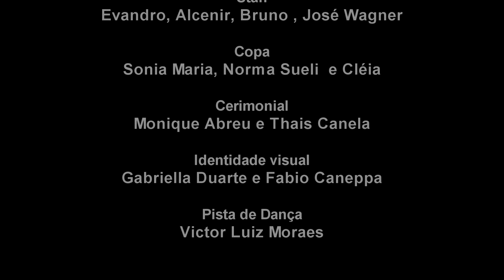Mega Clip - Marian Pompeu - 15 Anos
Mega Clip - 15 Anos de Marian Pompeu